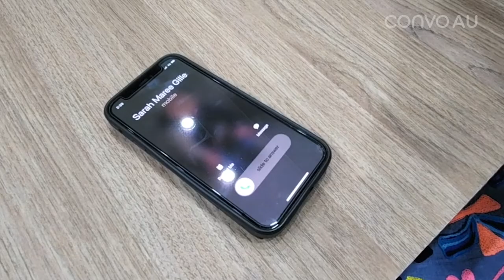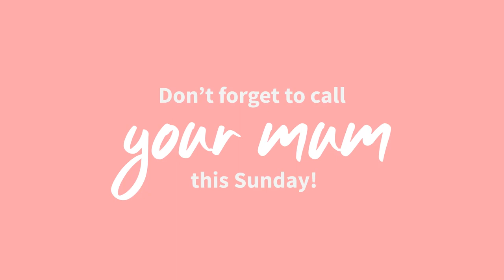Don't forget call your mum this Sunday!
Don’t forget to call your mum this Sunday!

Convo Australia video interpreting services everyday from 8am to 11pm AEST (Sydney/Melbourne time).

Don’t have a ConvoAU #?

[Video description: The video opens with busy city scenes in the heart of Melbourne, showing the people walking in front of the Finders St train station and trams travelling along the street, close ups of lots of people walking along the footpath, pigeons fighting over crumbs of food on the footpath, and pedestrians crossing the street in front of shops.
The video changes scenes to show Sarah Maree Gillespie, a Caucasian woman with blonde shoulder length hair, wearing a long black dress with grey overcoat, white gold necklace with a heart pendant, multi-coloured clay earrings and white gold ring on her left index finger. Sarah Maree is walking on the footpath in front of shops, and she pauses and turns to look at a particular shopfront window. On the shopfront window is a sign with white text that reads “Now for Mum.” framed by pastel purple arched borders, and behind the window are four black faceless mannequins with Autumn-themed smart casual clothes in front of a pastel purple background.
The video changes back to Sarah Maree and she signs “Okay! I’ll call my mother soon…” and she walks away. The video changes angles and Sarah Maree walks towards the camera and the scene fades into black. The video frame zooms out of her right shoulder, showing Sarah Maree in a common room seated in a pink chair and using an iPad on a small marble table. On the floor is a rich deep red carpet, and red walls and large windows around the room.  Sarah Maree enters in a phone number in the dial pad screen in the Convo AU app on the iPad, and presses the call button. A Video Interpreter appears in the app on the iPad.
The video changes scene to show the other side of the connection, showing Maree Gillespie, a Caucasian woman with short ash grey hair, wearing a blue dress with bright embroidered patterns and black framed eyeglasses. Maree is sitting inside a modern white and grey caravan while reading a book. A smartphone on the dining table rings, showing “Sarah Maree Gillespie” on screen, and Maree puts down her book and picks up the phone and answers the call.
Returning to Sarah Maree, the video shows her signing to the Video interpreter through the Convo AU app on her iPad.  Sarah Maree signs “Hi mum! You’re best mum in the whole world! I would like to say thank you for everything! Happy Mother’s Day.”
The video switches to the caravan scene with Maree on the phone.  An iPad slides into the scene from the right side of the screen, showing the Convo AU app with Glenda, a Video interpreter in front of a blue background and wearing black clothes.  Glenda interprets what Maree says into Auslan, “Aww... Thank you! That’s lovely!”
Returning to Sarah Maree, “How’s your holiday then?”
Cut over to Maree, “We’ve been having a lovely time down the beach.”
Throughout the video the “Convo AU” watermark logo appears on the upper right corner of the screen.
The video transitions into a light pink background and white title text that reads ’Don’t forget to call your mum this Sunday!” The title text slides down the frame, and “Happy Mother’s Day”  appears in stylised white text, and pink flowers with green leaves frame the scene.
The video concludes with the screen changing to a black background with green ‘Convo’ logo and white text that reads ‘Australia’. The white text shortens into ‘AU’, and then animated green hands appears to the right, fingerspelling “Convo” and then changes to white hands when fingerspelling “AU” in Auslan. The screen changes to a black background with white text, ‘convoaustralia.com’]